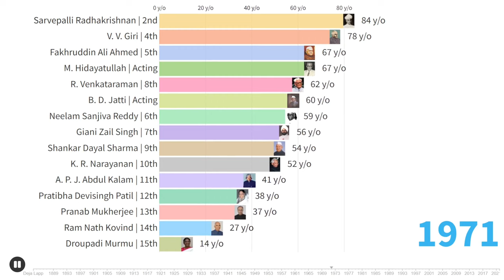Longest-Living Presidents of India [1884-2022] | Bar Chart Race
P.S. Dr. Rajendra Prasad, the First President of India, was born in 1884.
List:
98.1 R. Venkataraman | 8th
89.7 B. D. Jatti | Acting
88.0 Pratibha Devisingh Patil | 12th
86.7 M. Hidayatullah | Acting
86.6 Sarvepalli Radhakrishnan | 2nd
85.8 V. V. Giri | 4th
85.0 K. R. Narayanan | 10th
84.7 Pranab Mukherjee | 13th
83.7 A. P. J. Abdul Kalam | 11th
83.3 Neelam Sanjiva Reddy | 6th
81.3 Shankar Dayal Sharma | 9th
78.6 Giani Zail Singh | 7th
78.2 Rajendra Prasad | 1st
77.2 Ram Nath Kovind | 14th
72.2 Zakir Husain | 3rd
71.7 Fakhruddin Ali Ahmed | 5th
64.5 Droupadi Murmu | 15th
Dark Star โดย Kevin MacLeod ได้รับอนุญาตภายใต้ใบอนุญาต ครีเอทีฟคอมมอนส์แบบระบุแหล่งที่มา 4.0